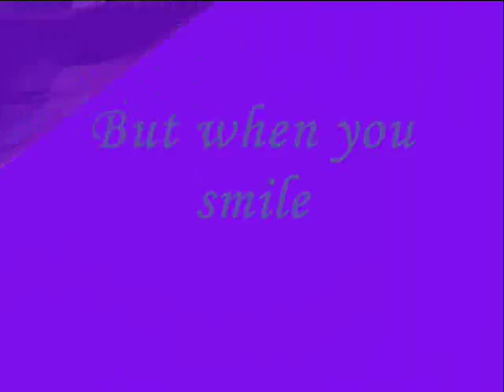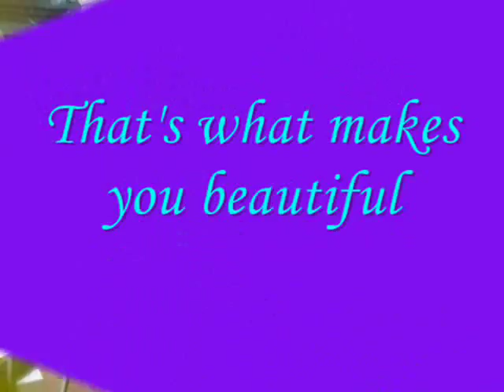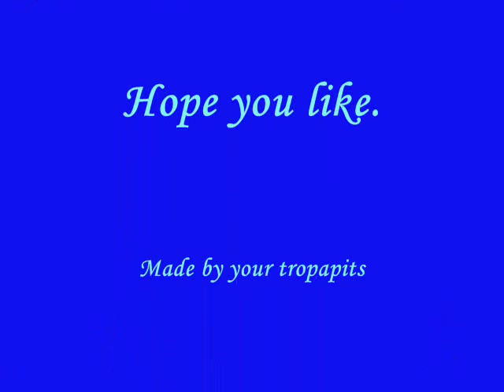Lovely Abella - What Makes You Beautiful